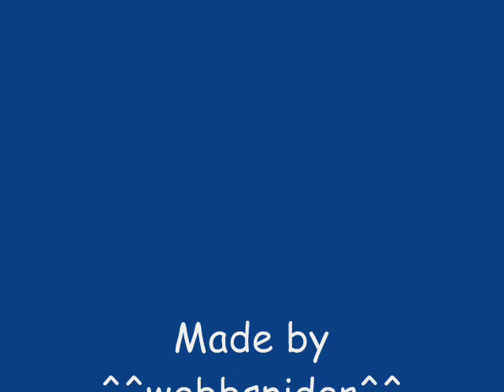03 Cheb Mami Viens Habibi / الشاب مامي viens حبيبي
2001 Delalli

Lyrics Viens Habibi :
Petite môme que j'adore ,
la jeunesse est pailletée d'or ,viens habibi
Viens je t'habille de mon corps ,
quand le printemps crée sans effort ,viens habibi
Pour des amoureux un décors oh ,viens ,viens habibi
Pour des amoureux un décors oh ,viens ,viens nous serons bien .

Petite fille que j'aime tant ,
viens je te vêts de fleurs des champ , ya habibi
Et de fruits mures et odorants ,
c'est l'aventure est le moment ,viens habibi
Et des murmures et des amants ,oh viens ,viens habibi
Et des murmures et des amants ,oh viens ,viens nous serons bien .

Quand ta jeunesse claque en vent ,
prend la caresse du printemps ,viens habibi
Un printemps riche ,un printemps doux ,
qui met l'amour à tes genoux , viens habibi
Il rit très fort mais n'attend pas, ne revient jamais sur ses pas
Il est futile il est changeant ,et n'est ton allier qu'un instant
Môme que j'aime et que j'adore ,
viens prends l'amour à bras les cors, viens habibi
Viens car demain est le plus fort,
il peut tout prendre avant de donner, viens habibi
Te laissant seul abandonner ,oh viens ,viens habibi
Te laissant seul abandonner ,oh viens , viens nous serons bien .

Ya layli , ya layli , yaaaa

Try to translate to English- it isn't good but at least understandeble i hope:

I love that little kid,
Youth is spangled with gold, just habibi
Come I clothe you with my body
When the spring created without effort, just habibi
For lovers decor oh, come, come habibi
For lovers decor oh, come, come we will be well.

Little girl I love so much,
I'll just vets field of flowers, ya habibi
And fruit ripe and fragrant,
this adventure is the time, just habibi
And murmurs and lovers, oh come, come habibi
And murmurs and lovers, oh come, come we will be well.

When your youth slams wind
takes the caress of spring, come habibi
A spring rich, mild spring,
which makes love to your knees, just habibi
He laughed very hard but does not wait, never goes back on his feet
It is futile it is changing, and your ally is a moment
Even that I love and adore,
just love to take the arm horns, just habibi
Just because tomorrow is the strongest,
it can take everything before giving, just habibi
Leaving you only give up, oh come, come habibi
Leaving you only give up, oh come, come we will be well.

Layli Ya, ya layli, yaaaa .